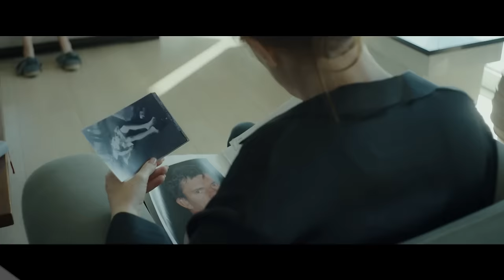KO JE IDA | MAKING OF SERIJE CRNA SVADBA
Ko je Ida? Mlada glumica Anastasija Đurović nas je iznenadila svojom glumom u seriji Crna svadba, pogledajte šta su njene kolege imale da kažu o saradnji sa novom mladom nadom srpske kinematografije.
Pratite nove epizode serije VIKENDOM od 21.00 samo na  Superstar TV! 📺